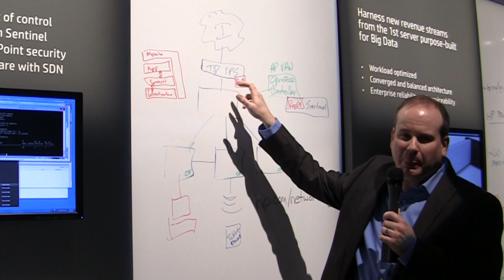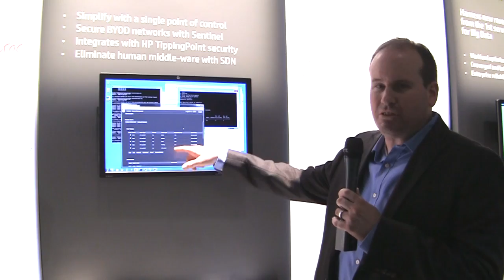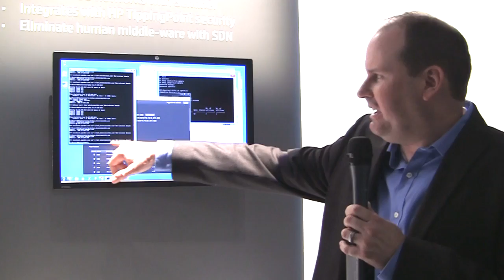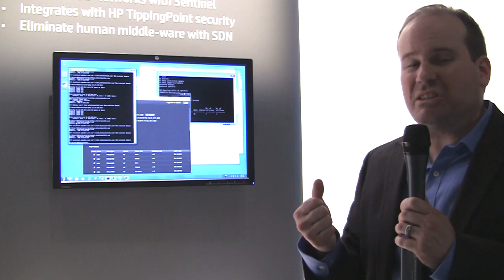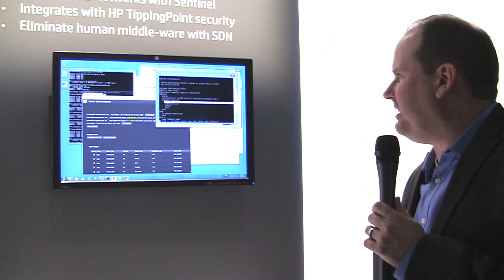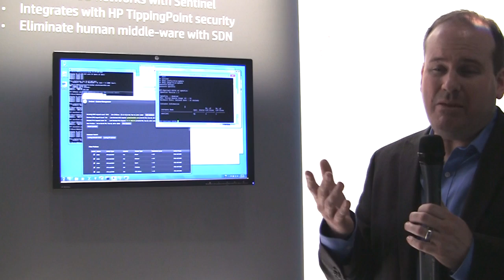Securing BYOD Networks with Sentinel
One of the challenges of BYOD is the unknown threats that are introduced to the network. Because employees and other business partners are connecting to the network with devices that may or may not have the latest security protections in place, a BYOD scenario has a higher risk of botnet and malware infections. These infections can place other networked computers at risk or they could clog the network with unwanted traffic. To address this challenge and provide a more secure perimeter around corporate networks, HP is utilizing software defined networking to secure networks at the port level. With an OpenFlow controller and TippingPoint Security Management System on the network, HP can utilize its Sentinel software offering to dynamically update any OpenFlow capable networking hardware with TippingPoint Digital Vaccine data to stop traffic at both the DNS and IP level. In this demo, Eric Holton of HP walks through how Sentinel works and how it can keep your network more secure.